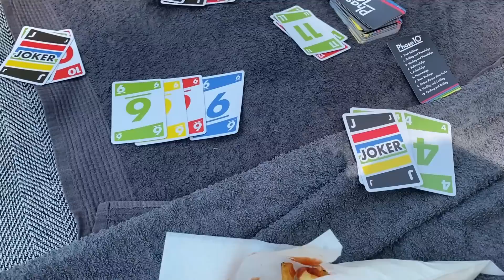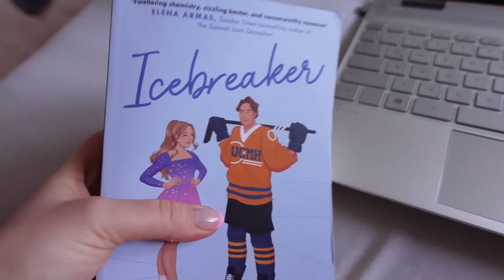Weekly Vlog 💙💫|| Haarveränderung, schwimmen gehen, Augenbrauen färben, Assessment Center vorbereiten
Hello, ich hab endlich neue Haare bekommen und war zum ersten mal dieses Jahr schwimmen.